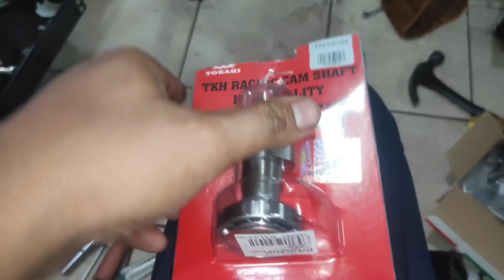ex5 high power spec 53 head porting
bengkel kami berlokasi di:
Lot 1400, Jalan Taman Jambu,
Kampung Jambu, 26600 Pekan,
Pahang

waktu operasi:
isnin - sabtu
10pagi - 6petang